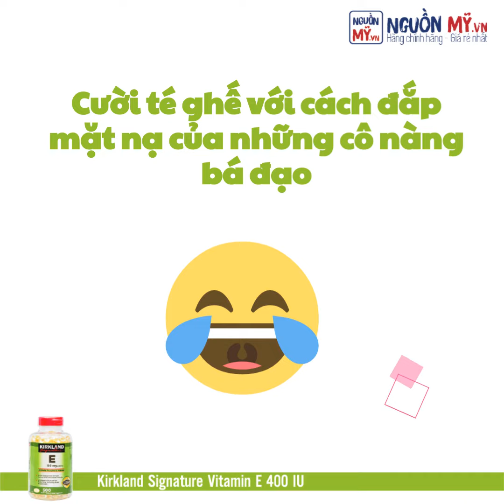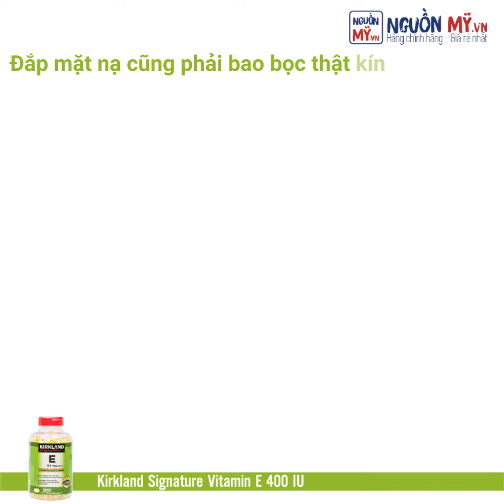Cười té ghế với cách đặp mặt nạ của những cô nàng bá đạo